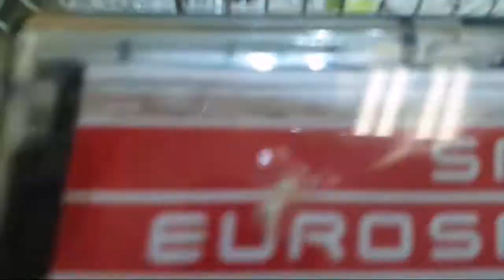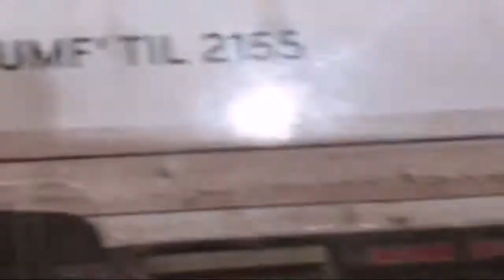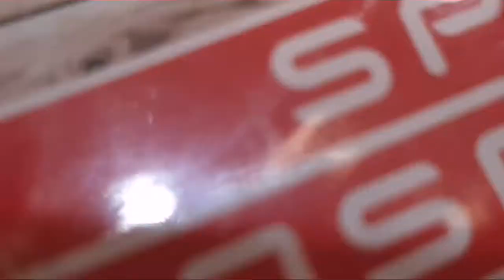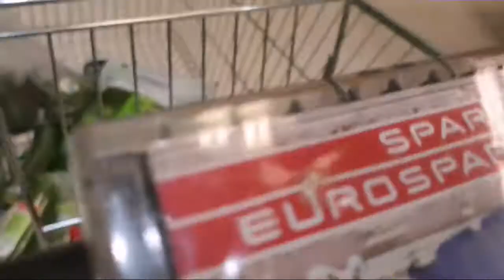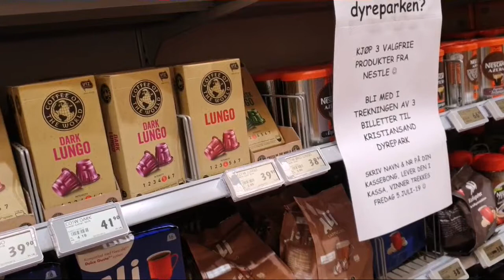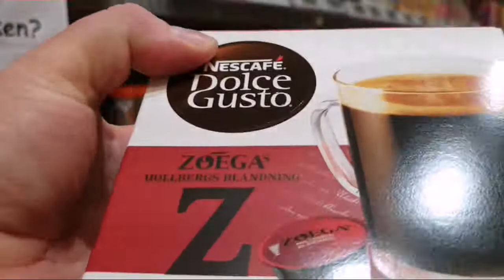Поход в магазин за едой. 1.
Оказывается трудно снимать и делать покупки одновременно вычкивая их из списка.